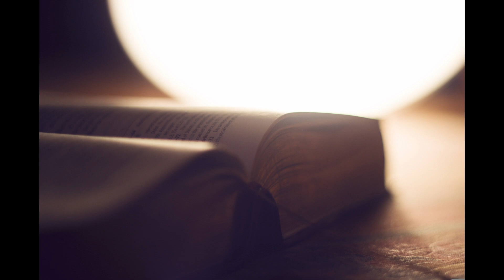commentaires abdias 1